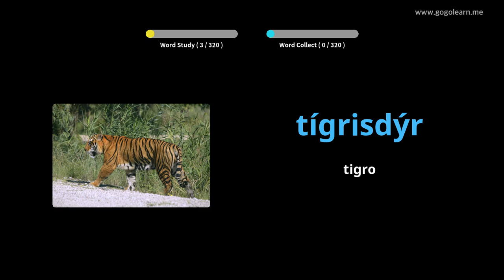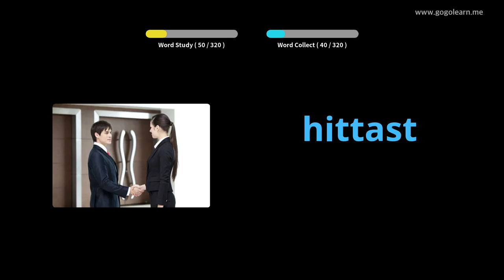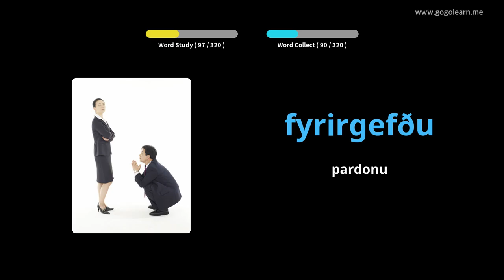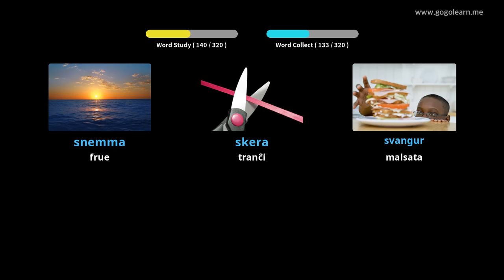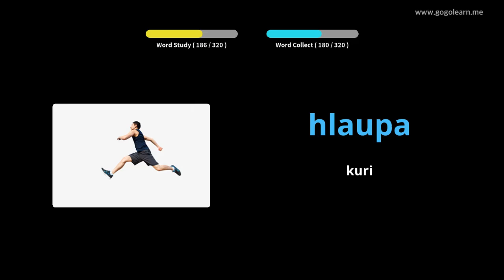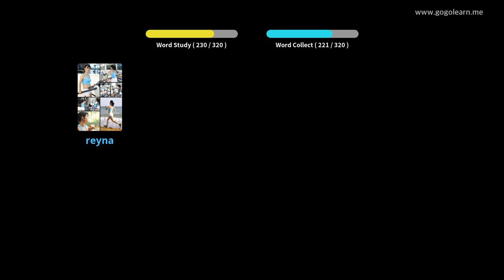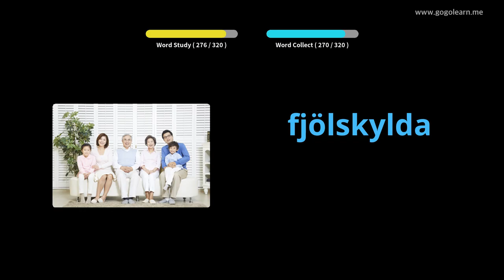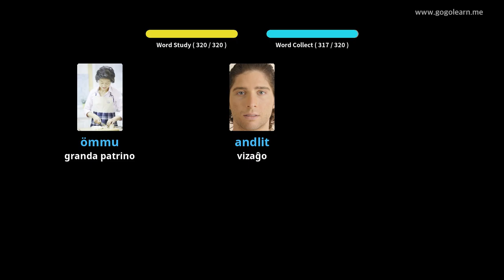Islanda Vokabla Aŭskultado Dum Veturado | Golearn